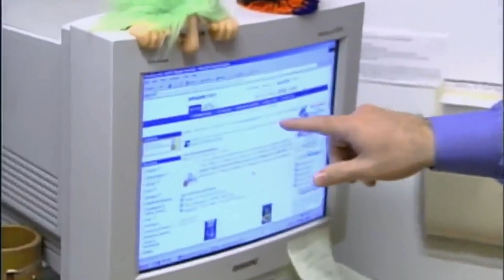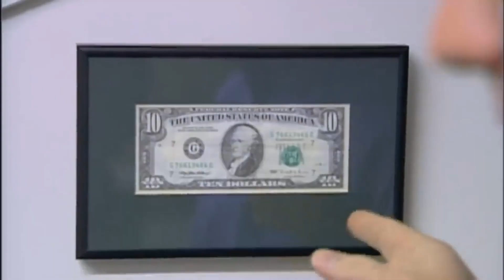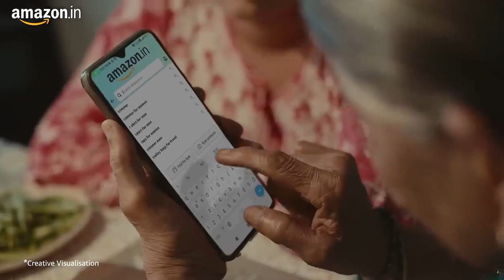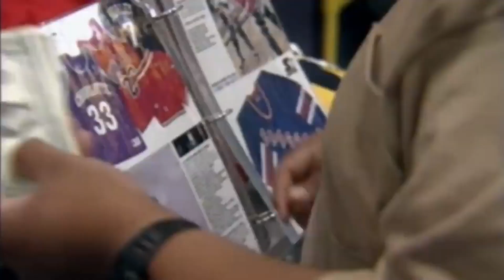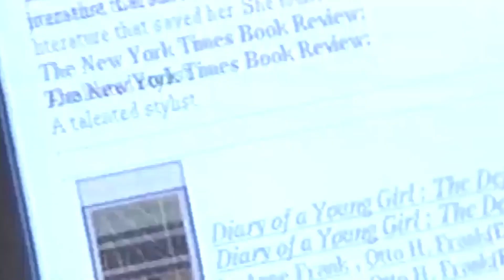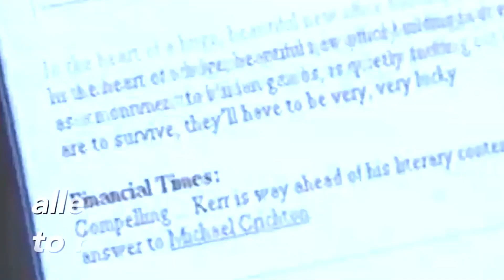IS JEFF BEZOS CHANGING THE WORLD WITH AMAZON?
In a world dominated by technology and innovation, few names stand out like Jeff Bezos. From humble beginnings to becoming one of the most influential entrepreneurs of our time, this is the story of Jeff Bezos: the man who revolutionized e-commerce and changed the way we shop.